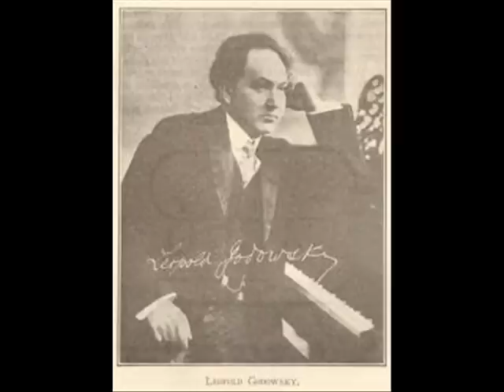Leopold Godowsky plays Chopin Nocturne in F sharp Op. 15 No. 2